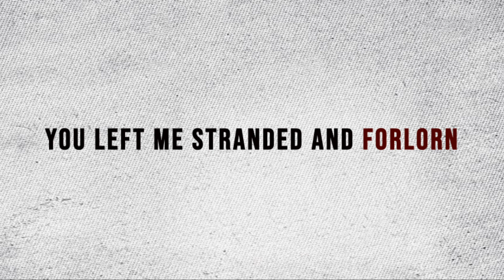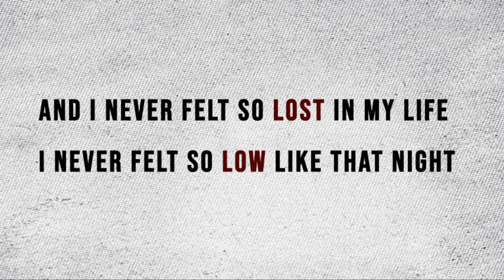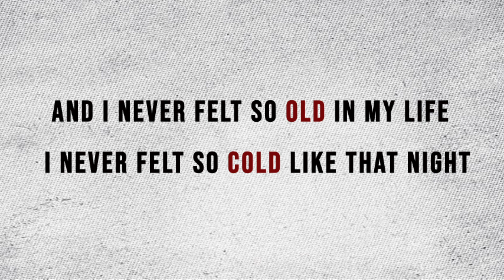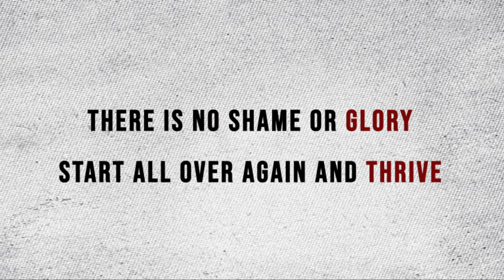Milan Polak - New Life (Official Lyric Video)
Milan Polak - all vocals & guitars, bass, synths & loops
Dennis Leeflang - drums